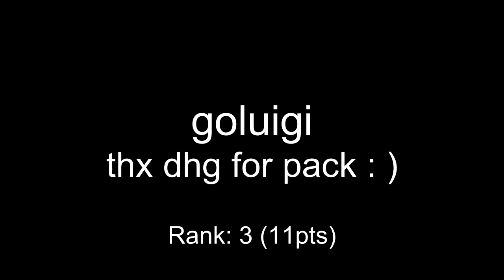One Hour Compo - December 28, 2013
mod_shrine One Hour Compo - December 28, 2013

00:00 bw - axel g
00:14 goluigi - thx dhg for pack : )
00:40 smh - illuminati
02:24 coda - condiment config